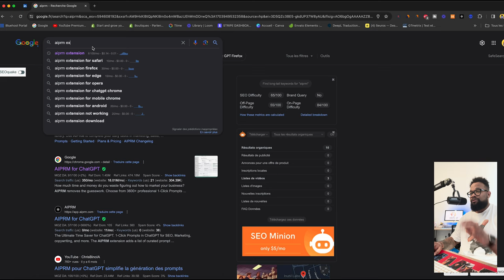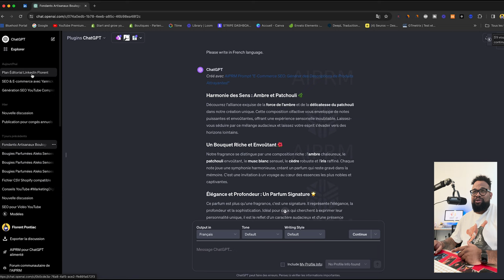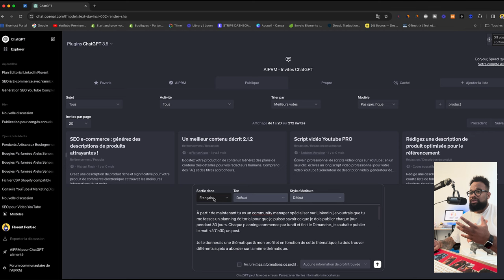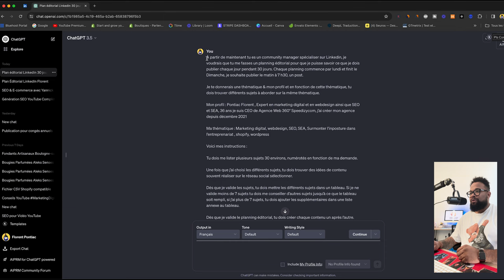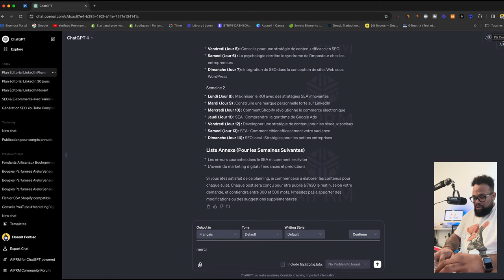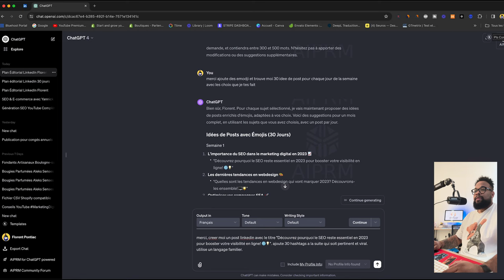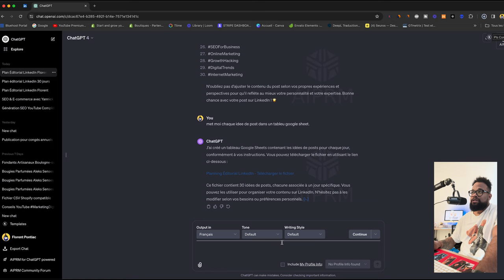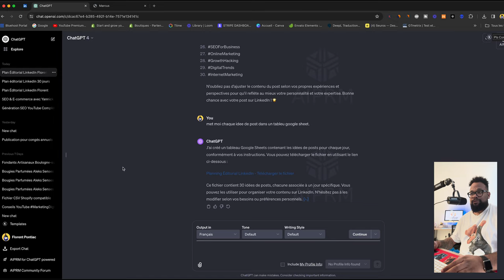Maîtriser Chat Gpt : Le guide ultime pour créer un calendrier éditorial avec Chat Gpt pour 2024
Découvrez comment utiliser efficacement Chat GPT pour créer un calendrier éditorial personnalisé. Que vous soyez débutant ou expérimenté, cette vidéo vous fournira des astuces et des méthodes éprouvées pour organiser votre contenu de manière créative et structurée.

Apprenez à planifier vos publications, à gérer vos idées, et à maximiser votre efficacité éditoriale. En plus, nous aborderons des techniques avancées pour tirer le meilleur parti de Chat GPT dans votre stratégie de contenu.

Rejoignez-nous pour transformer votre approche éditoriale et donner une nouvelle dimension à votre contenu!

🏦. Les Banques:
💶 Qonto : Hello ! Je t’invite à découvrir Qonto, le compte pro qui te permet de mieux gérer tes finances. Tu pourras recevoir 100 € avec mon lien de parrainage

😎Notre Ebook : Triomphez du Syndrome de l'Imposteur : Votre Guide Ultime pour Briller en Entrepreneuriat disponible en cliquant

🔥 Nos différents coaching 🔥

🔥 12000# dans 21 niche pour 450€ soit 0,03 centimes le # profitez-en maintenant

Ebook Comment créez votre site Shopify de A à Z à 9,99€ TTC